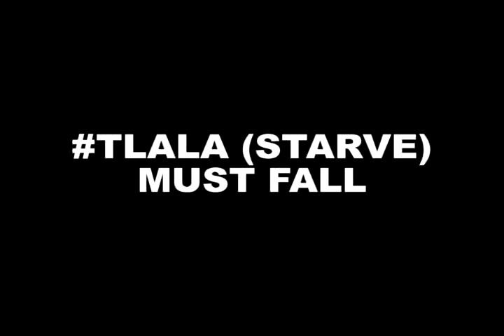KASI FILM CREW AFTER REHEARSAL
TWO LOVE BIRDS PRODUCTION
WRITTEN BY JONA VERKHANTSHIE
PRODUCED BY LAZARUS THEMA